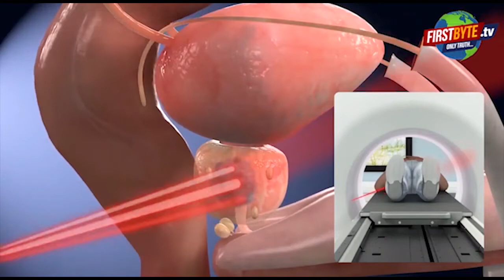बीवी के कारण पहले एक को मारा, अब साकिब भी गया , दो साल में दूसरी हत्या । firstbytetv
मेरठ:  सरधना में बात केवल दोस्ती की थी लेकिन दोस्ती की आड़ में साकिब ने दोस्त की भाभी से संबंध बना लिये। मारने मिटने के वायदे कर डाले। दोस्त तो भनक लगी तो उसने अपने भाई को सब बता दिया। तभी तीनों भाइयों ने साकिब को हमेशा के लिये मौत की नींद सुलाने का इरादा बना लिया। फिर 25 अगस्त को बेहद दर्दनाक तरीके से साकिब की हत्या कर दी गई। पुलिस ने इस हत्याकांड को अंजाम देने वाले तीनों सगे भाईयों को गिरफ्तार कर  लिया है।
दरअसल, नंगला आर्डर रोड नई बस्ती सरधना निवासी शाहिद अली के पुत्र साकिब का शव बीते 25 अगस्त को पड़ा मिला था। एक दिन पूर्व वह घर से बाइक द्वारा अभी आता हूं यह कह कर निकला था। देर शाम तक वह नहीं मिला तो उसकी तलाश हुई। अगले दिन उसका शव व बाइक बरामद हो गई। आज पुलिस अधीक्षक देहात केशव कुमार ने इस हत्याकांड का खुलासा कर दिया।  इस हत्याकांड को अंजाम देने के आरोप में पुलिस ने आजम निवासी मोहल्ला घोसियान सरधना निवासी के पुत्र बिलाल उर्फ भोला,तालिब व अजीम तीनों भाइयों को गिरफ्तार कर लिया । इस संपूर्ण घटनाक्रम का एक उल्लेखनीय पहलू यह भी है कि वर्ष 2019 में बिलाल उर्फ भोला ने नवाबगढ़ी के मोहसीन की गोली मार कर हत्या कर दी थी। यह हत्या भी उसने अपनी पत्नी तबस्सुम से मोहसीन के अवैध संबंध होने पर की थी। और अब साकिब को भी तबस्सुम से संबंध होने के चलते मार दिया गया ।।